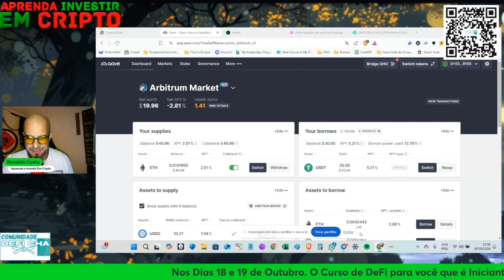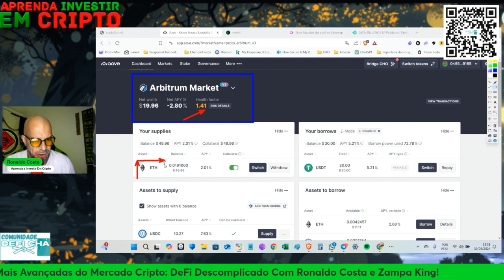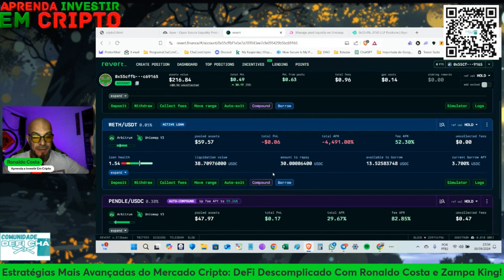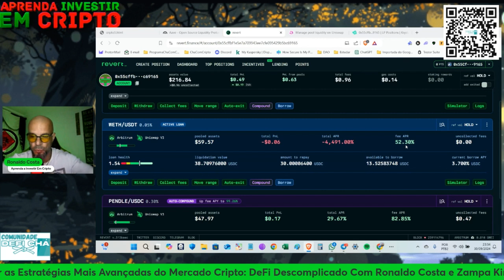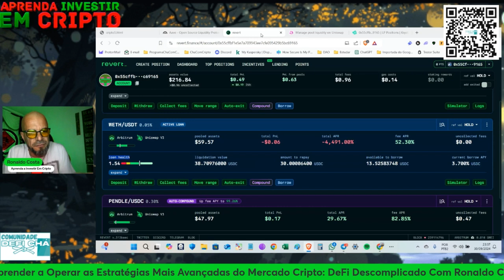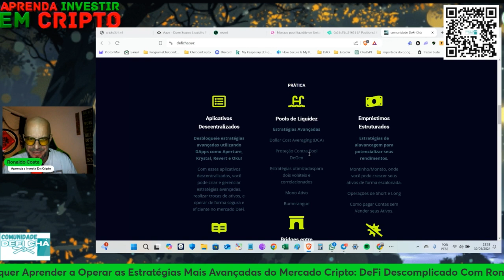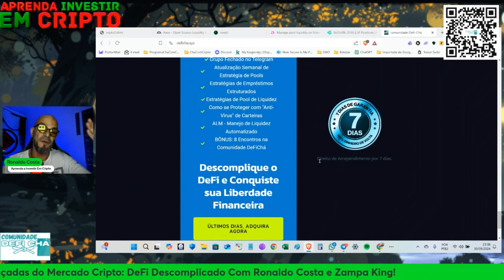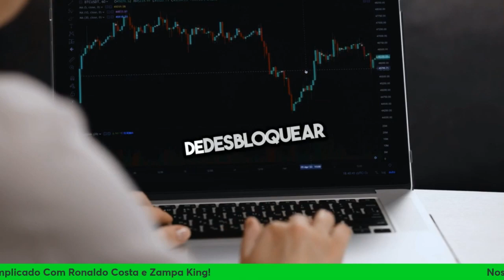Revert Finance | Descubra como alavancar seus ativos em DeFi! 💰🔐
Descubra como alavancar os ativos das Suas Pools em DeFi! 💰🔐
É hora de transformar sua participação em pools de liquidez em muito mais que um simples investimento! Com a Revert Finance, você pode fazer empréstimos usando o NFT da sua pool como garantia e continuar maximizando seus rendimentos no DeFi, sem precisar vender seus ativos. 🔥

Se você deseja descomplicar o mundo das finanças descentralizadas e aprender a aplicar essas estratégias de forma prática e segura, junte-se a nós na imersão DeFi Descomplicado!

💥👉Clique no link abaixo e garanta sua vaga agora!

Serviços e Parcerias:
📍Mapa Cripto o Guia Perfeito para Quem Quer Iniciar no Mercado Cripto. Acesse Agora Mesmo e dê o Primeiro Passo para sua Liberdade Financeira.

💬 Tem dúvidas ou sugestões? Comente!
🔄 Achou útil? Compartilhe com quem precisa!

🚨 Este canal não se responsabiliza por decisões de investimentos que venham a ser tomadas com base nas informações divulgadas e se exime de qualquer responsabilidade por quaisquer prejuízos, diretos ou indiretos, que venham a decorrer da utilização de seu conteúdo. 🚨

🚨 LEMBRE-SE SEMPRE: a autoresponsabilidade financeira é uma das PRINCIPAIS características do mercado cripto, seja responsável com seus recursos, faça sempre suas pesquisas antes de tomar qualquer decisão. 🚨